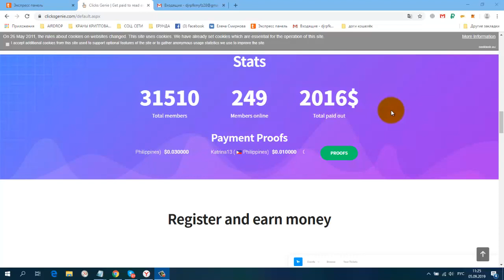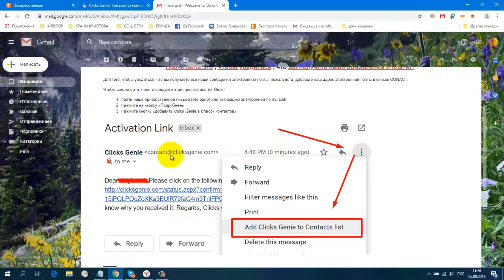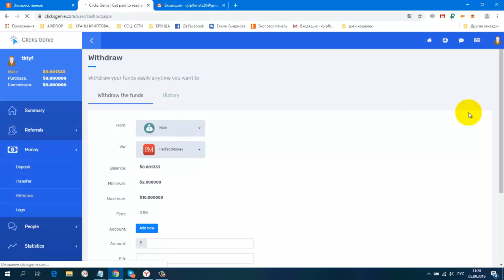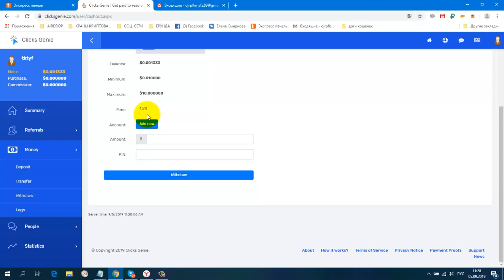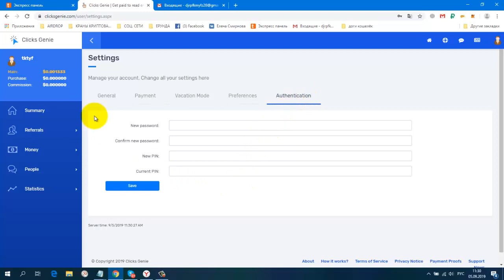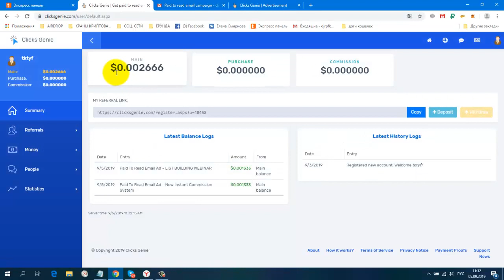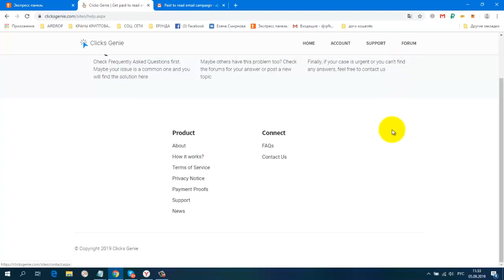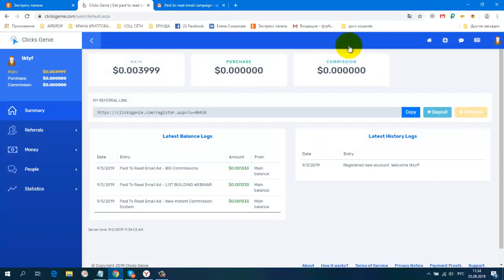Без вложений БУКС ClicksGenie, работает через почту! мин вывод $2 или на фаусетхаб $0 01в btc